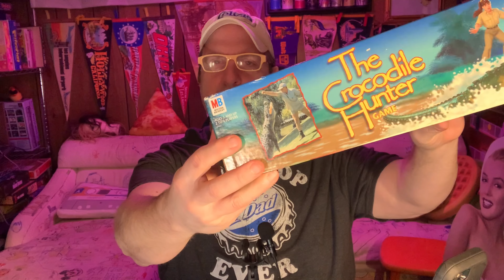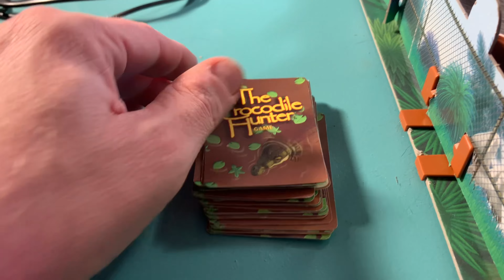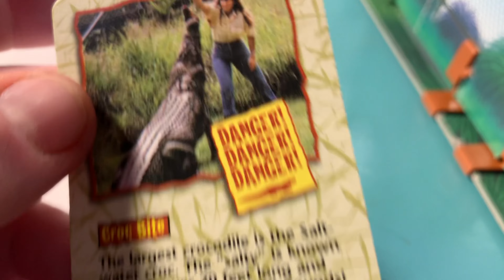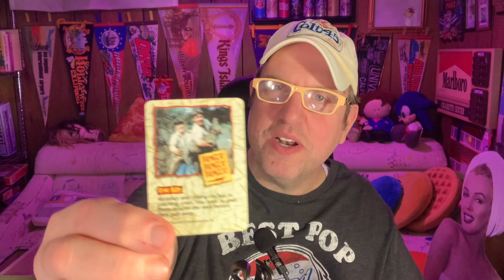I played The Crocodile Hunter board game!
Ok, here's what happens in this one: Guy has a board game about Crocodile Hunter Steve Irwin. He shows it off and talks about the actual croc featured in the game and shares some stories about his love for Steve Irwin. There was also a weird clip of Steve Irwin discovering a Subway restaurant. Go watch it!